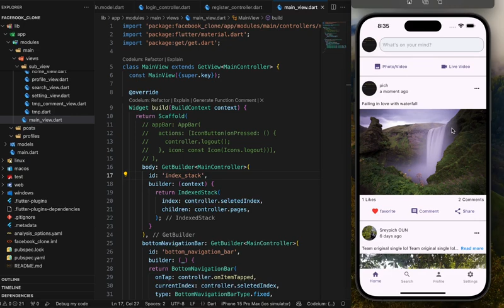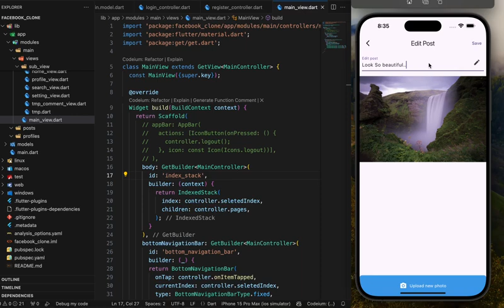លំហាត់សិស្ស @OUN Sreypich រៀនធ្វើ Full-Stack Mobile App (Flutter + Laravel)